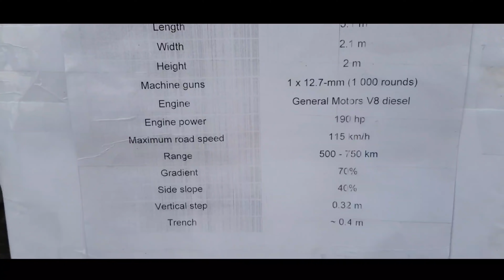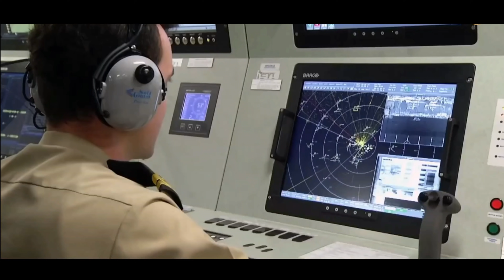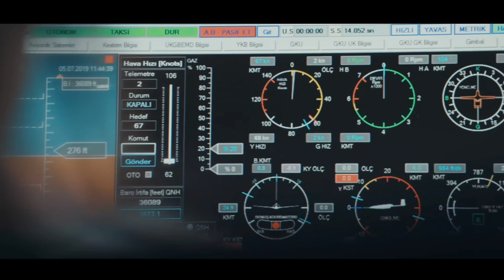DUNYONI QO'RQITGAN TURKIYANING DAXSHATLI QUROLLARI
Salom dostlar ! Bugungi videoda men sizlarga Turkiyaning eng kuchli qurollari haqida aytib beraman. Videoni ohirigacha koring va oz fikrlaringizni kommentaryada yozib qoldiring. IJTIMOIY TARMOQLAR ➥ TELEGRAM ➥ INSTAGRAM 👍videoga layk qo`ying! 🔥fikrizni yozib qoldiring! ⚡️TEG